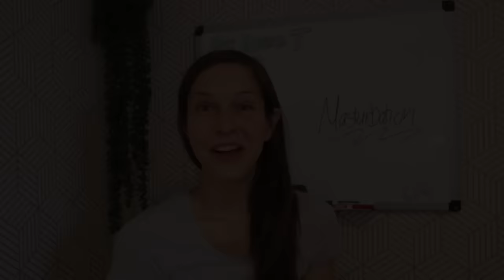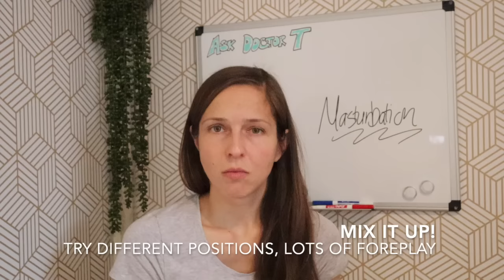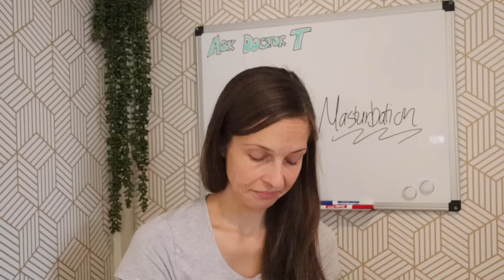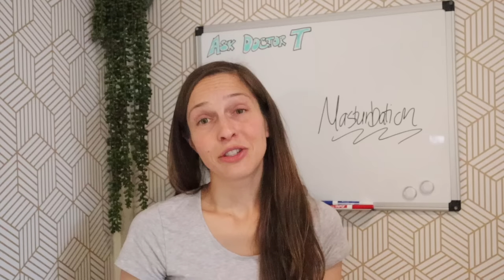Male masturbation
Have any burning teen health questions? Anatomy, sex, puberty...nothing is off limits! Current episodes have 5 questions on roughly the same topic, and today's questions are all about masturbation and male anatomy!

On this episode:
*Does excessive masturbation stunt penis growth? Does it make your penis bigger?
*I masturbate every day with baby oil, but my skin is dry and sensitive. Am I masturbating too much?
*Can masturbating too much impact ability to orgasm during sex?
*Does masturbating affect testosterone levels?
*I use masturbation to relieve anxiety and I’m on antidepressants. Why can’t I finish during sex?